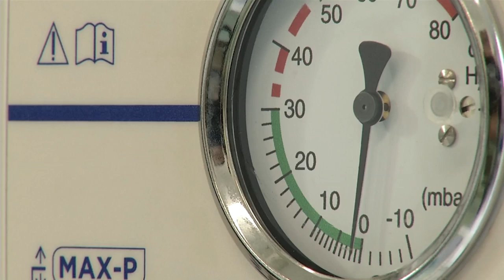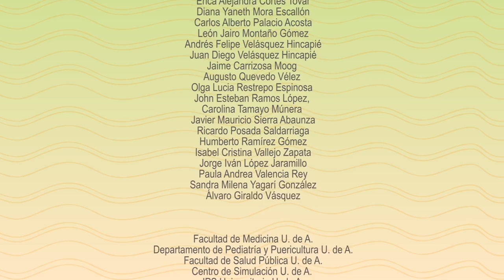VPP y Masaje Cardíaco